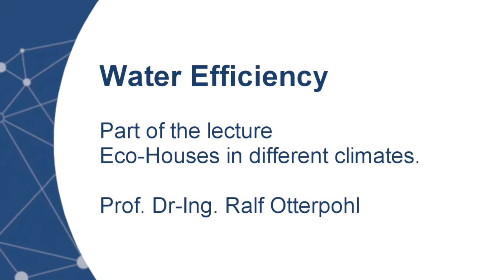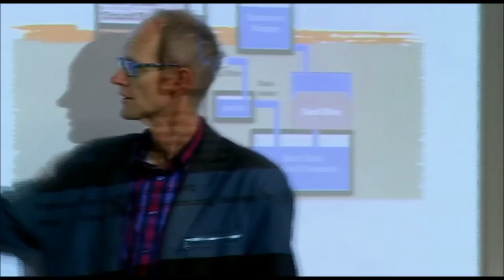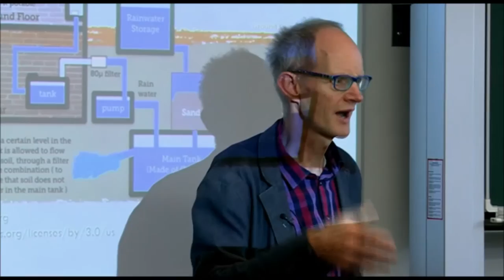Lecture: Eco-Houses in different climates - Water Efficiency